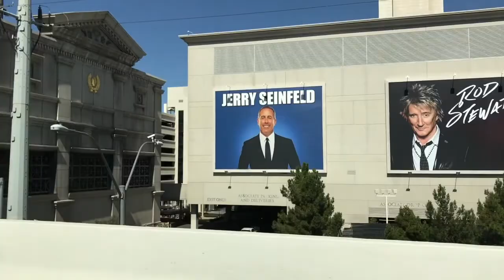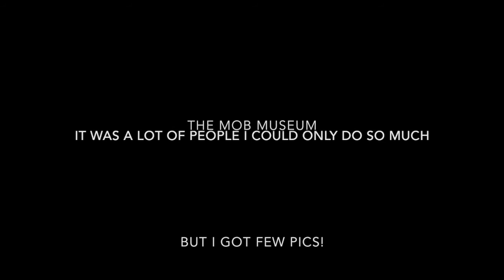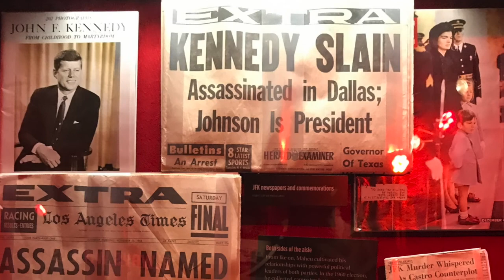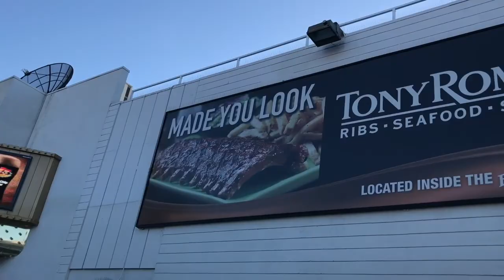The Mob Museum | Fremont Street | Las Vegas | Part 4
We went to the Mob Museum and hung out on Fremont Street. Definitely the freaks didn't wait until night to come out!

Life as an INTJ

Small YouTuber | Small YouTuber Channel | Small YouTuber Community | Small YouTuber Army